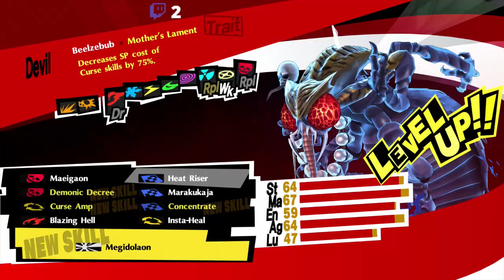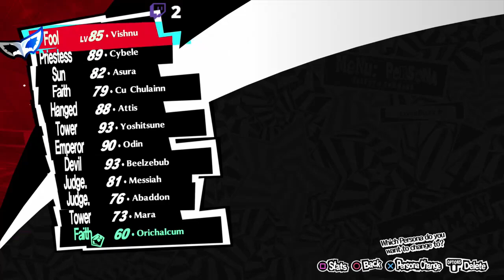Person 5 Royal and a Dream! - Part 30.5: Mementos Stamps run and some fusions.